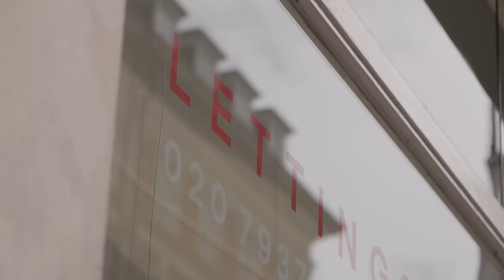Economist explains why the UK's housing market as we know it is over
Fears are growing that Britain’s housing market will crash. With the Bank of England’s base rate expected to hit 6 per cent by the end of this year, there is good reason to feel concerned. Mortgage costs are soaring and fewer people are able to buy homes at all.

What’s certain is that there will be a fall in house prices, but by how much? How will these rising interest rates and mortgage repayments change Britain's housing market for good?

i Housing Correspondent Vicky Spratt speaks to Senior Economist Rachelle Earwaker from the Joseph Rowntree Foundation to understand just how much rising housing costs are likely to have an impact.